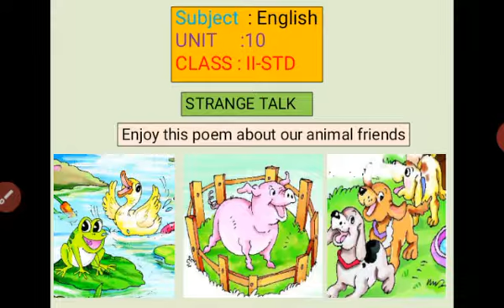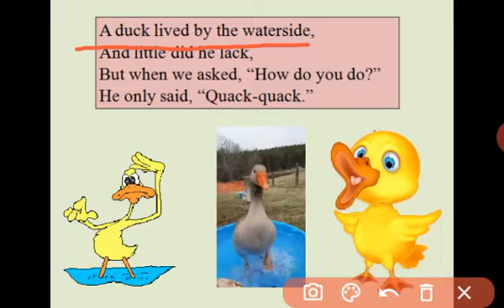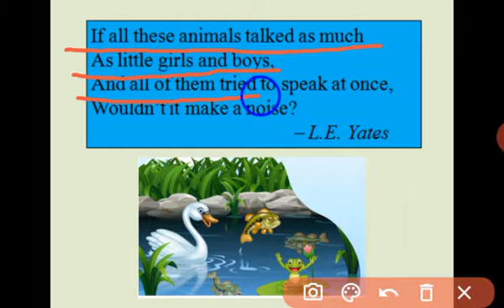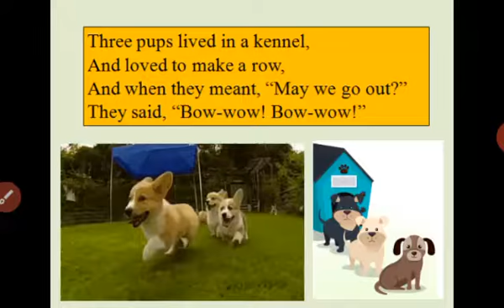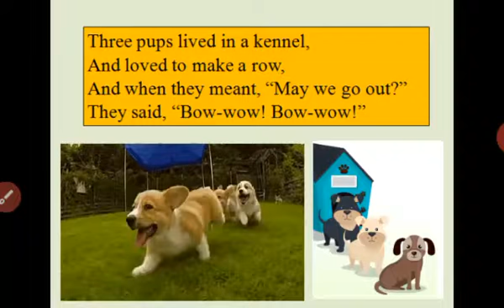II - STD I - ENGLISH - UNIT 10 - STRANGE TALK